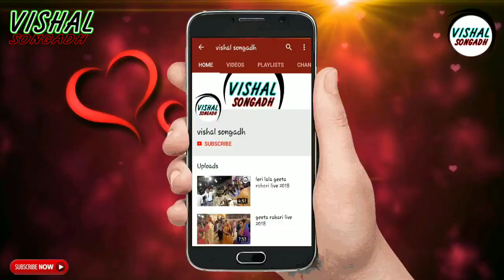GEETA RABARI : SONAL TARU SAPNU PURU KARSEસોનલ તારુ સપનું પુરું કરશે NEW TRENDING SONG